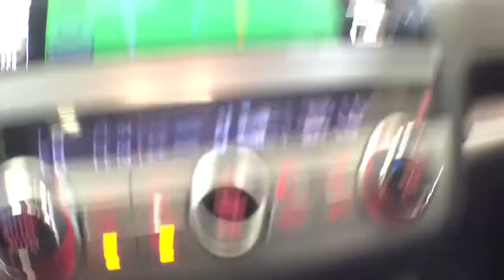2017 Subaru Outback Troy, Colonie, Glenville, Clifton Park, Saratoga Springs, NY 5P4870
Carbide Gray Metallic Used 2017 Subaru Outback available in Troy, New York at Carbone Subaru of Troy. Servicing the Colonie, Glenville, Clifton Park, Saratoga Springs, NY area.
2017 Subaru Outback 2.5i Limited - Stock#: 5P4870 - VIN#: 4S4BSANC0H3213080

: LOW MILES - 48014! EPA 32 MPG Hwy/25 MPG City! Limited trim. Nav System Heated Leather Seats Moonroof Heated Rear Seat Back-Up Camera Premium Sound System Aluminum Wheels EYESIGHT & NAVIGATION & HBA & RAB & H. Power Liftgate. KEY FEATURES INCLUDE: Leather Seats Sunroof All Wheel Drive Power Liftgate Heated Driver Seat Keyless Start Dual Zone A/C Cross-Traffic Alert Blind Spot Monitor Heated Seats Rear Spoiler Remote Trunk Release Keyless Entry Privacy Glass Child Safety Locks. OPTION PACKAGES: EYESIGHT & NAVIGATION & HBA & RAB & HID LIGHTS EyeSight System w/Lane Keep Assist lead vehicle start alert (vehicle in front) cruise control on cruise control set follow distance setting indicator lead vehicle indicator lane departure and sway indicator pre-collision indicator ready indicator set vehicle speed display steering wheel indicator warning chime lane departure off warning light pre-collision braking system off indicator light system temporary off warning light system malfunction off warning light and eyesight camera malfunction warning light Lane Departure Warning sway warning and warning off switch Pre-Collision System braking system braking system off switch WHY BUY FROM US: Carbone Subaru of Troy is a premier new and used car dealership serving Albany Rensselaer East Greenbush and Watervliet region. If you want to upgrade your current ride to a new or like-new vehicle head over to Carbone Subaru today. Our dealership is located in Troy New York but our loyal customer base extends into Albany Rensselaer East Greenbush Watervliet and beyond. Horsepower calculations based on trim engine configuration. Fuel economy calculations based on original manufacturer data for trim engine configuration. Please confirm the accuracy of the included equipment by calling us prior to purchase.